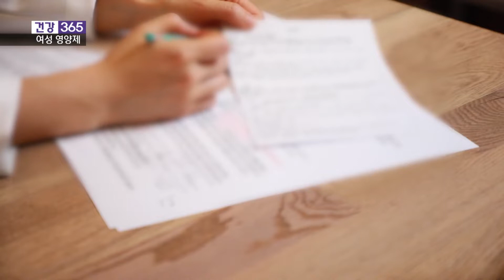[건강365] 종합 비타민 하나로 끝? 여성에게 필요한 영양제는 따로! 여성 영양제 (센텀코어의원/김혜경 원장/051-920-7799)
(센텀코어의원/김혜경 원장/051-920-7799)